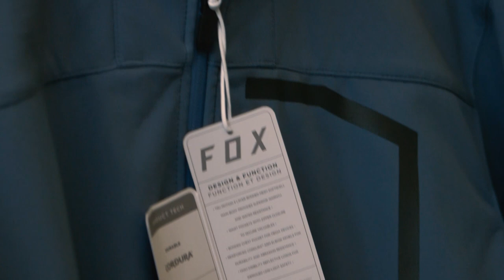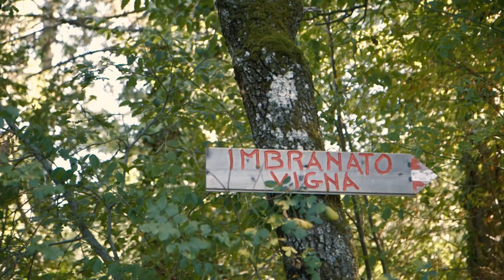Film completo :: Una Nuova Partenza :: Enduro, scoprendo le::Marche::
Eccovi il DocuFilm promesso, se potete prendetevi un quarto d'ora!!
Buona visione e ditemi cosa ne pensate.